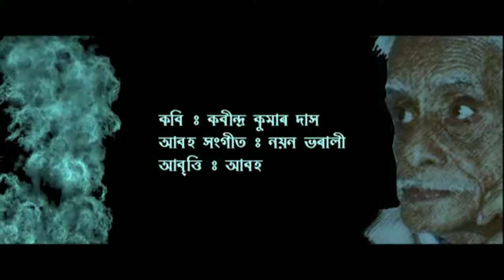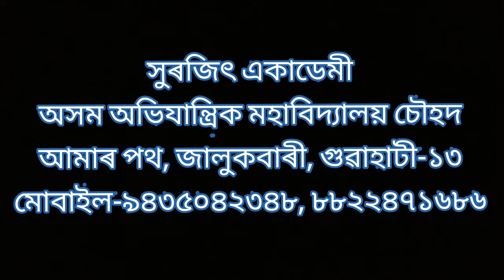Recitation :: Part 1:: Nayan Bharali :: Surojit Academy